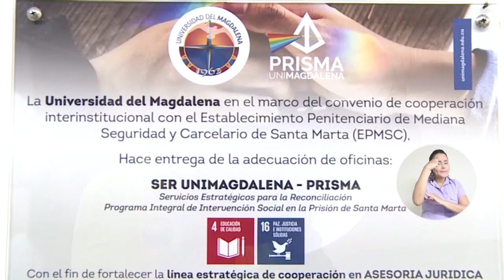BA053_INTERNOS Y GUARDIAS DE LA CÁRCEL DISTRITAL SE CERTIFICAN EN DIPLOMADOS DE UNIMAGDALENA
Este hecho sin precedentes fue posible gracias al Programa PRISMA, a través del cual la Universidad del Magdalena entregó diploma a 95 personas privadas de la libertad y 17 funcionarios del Instituto Nacional Penitenciario y Carcelario - INPEC Santa Marta, quienes durante 2 meses aprendieron sobre temas como redención de penas, libertad condicional, tramites de buenas conductas, entre otras temáticas relacionadas.